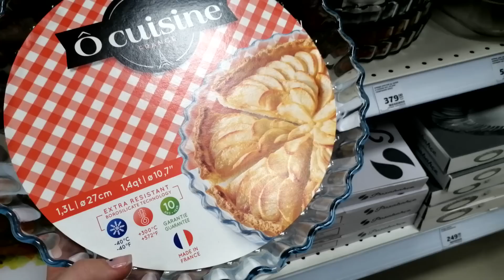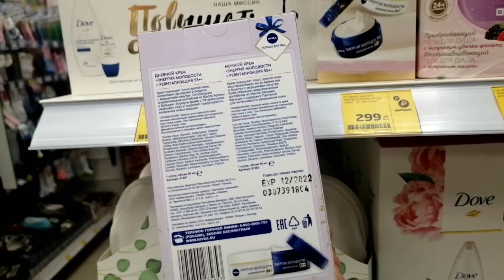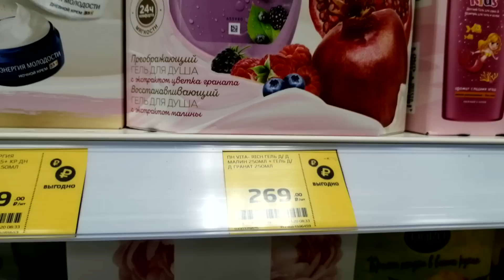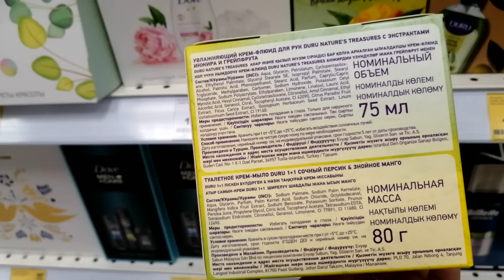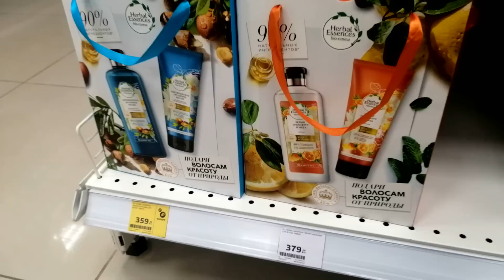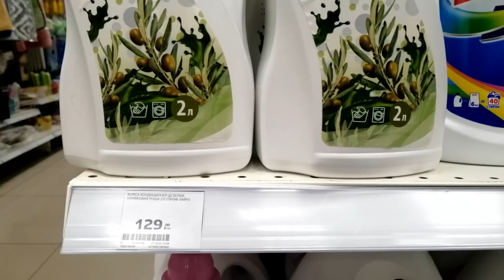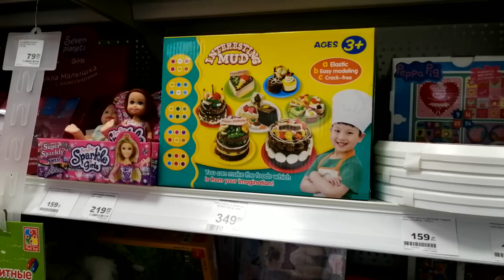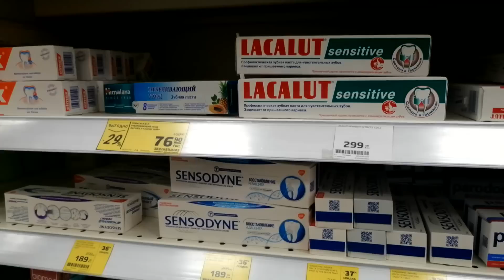Магнит Косметик ЗАВАЛИЛО Новинками Скидки и акции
Всем привет!

Сегодня мы посмотрим товары из  магазина  МАГНИТ-КОСМЕТИК г. Вязьма,  мкр-н Московская.